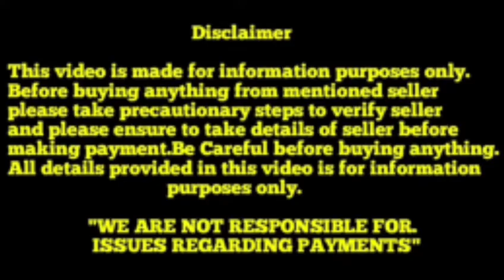Extraordinary Labrador Adult Double bone Dog for sale in telugu in low price||9949868225